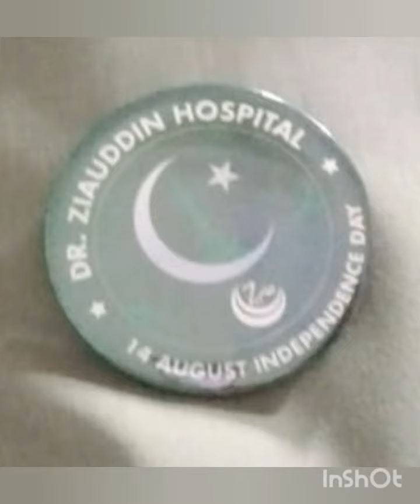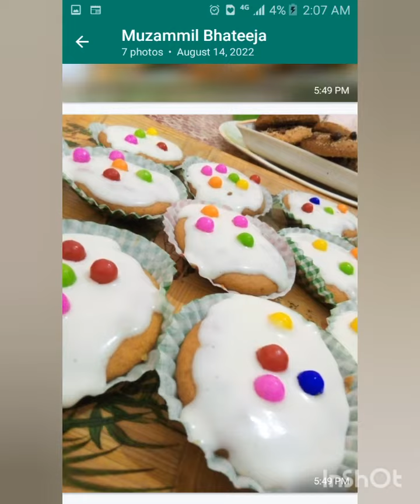Best clicks on 14th Aug, 75 years of Independence